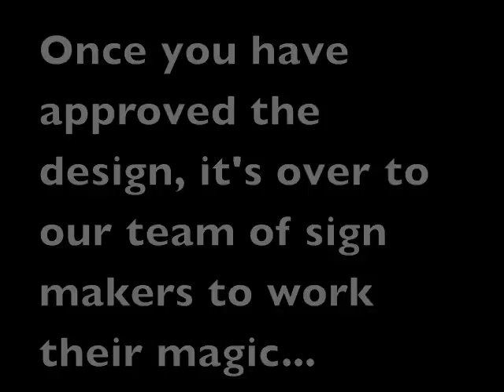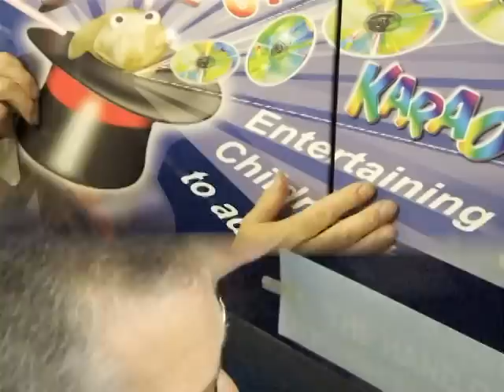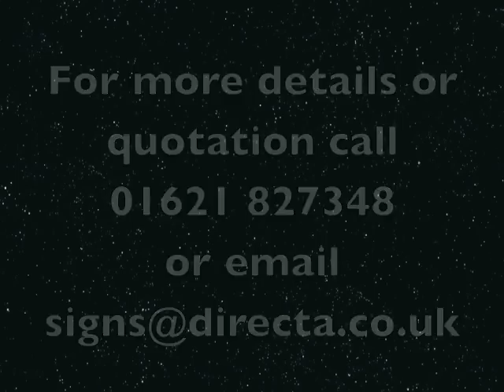Directa Vehicle Graphics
Probably the most cost effective form of advertising available to your business.  Get your message on the road, it could be seen by upwards of 20,000 people a day.  Our designers & fitters are here to create an image that works for you!